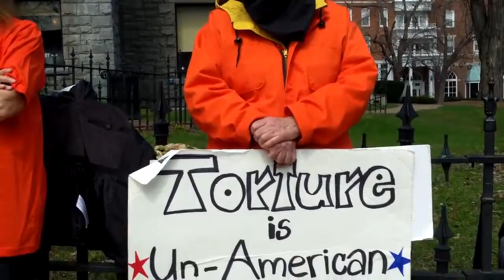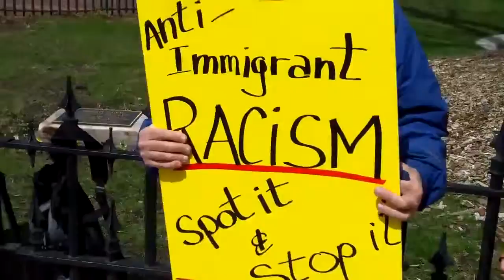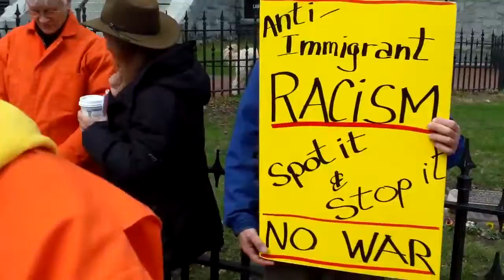Protest Witness Torture